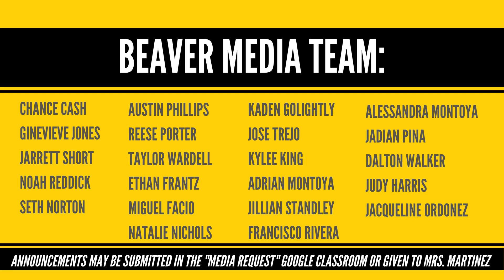Weekly Announcements 2/20/23-2/24/23